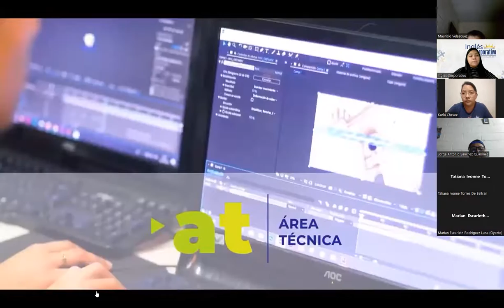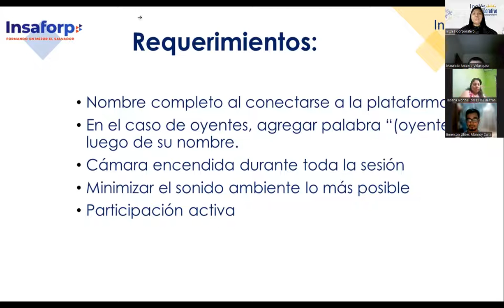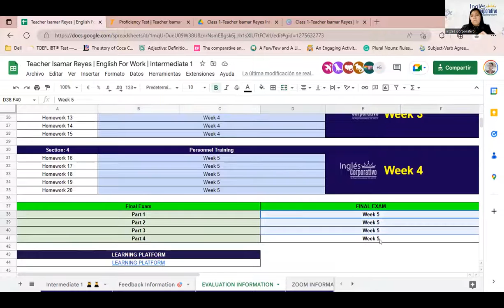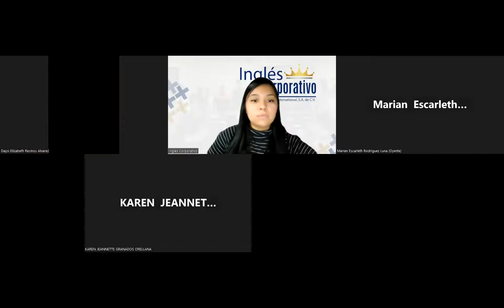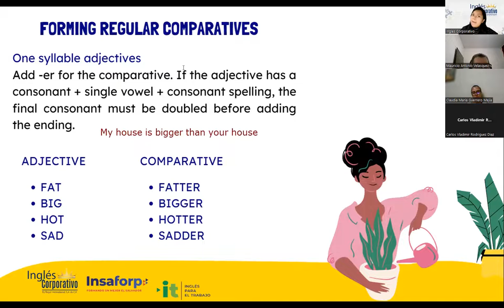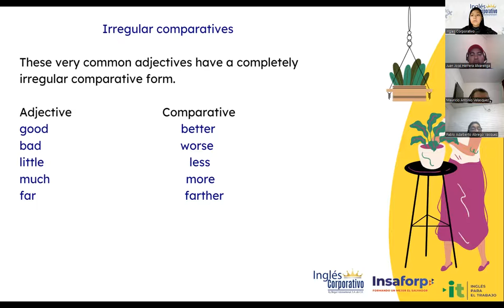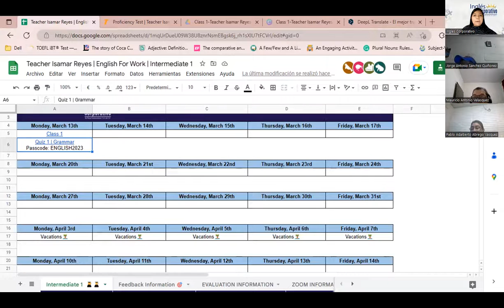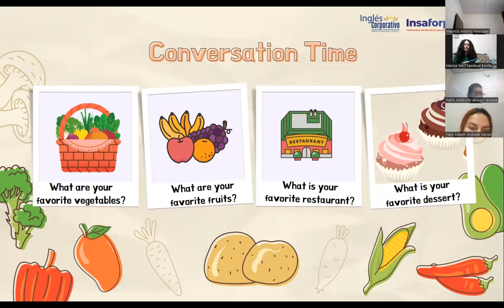Sesión 01- 13-3-2023- 29750-8048-0044/2023-Reyes-How to use comparative adjectives.